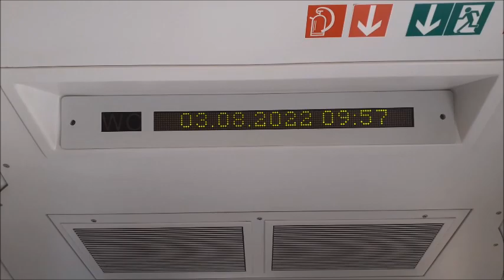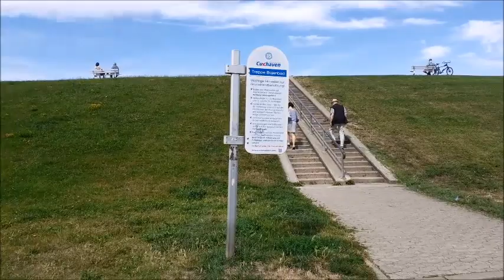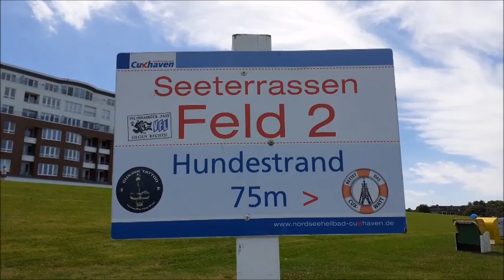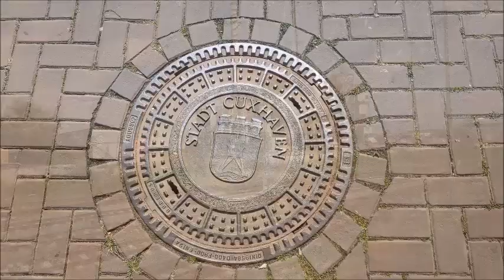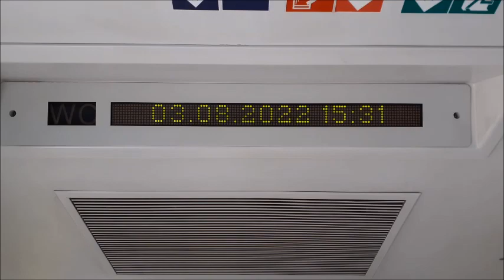Heute mal nach Cuxhaven...